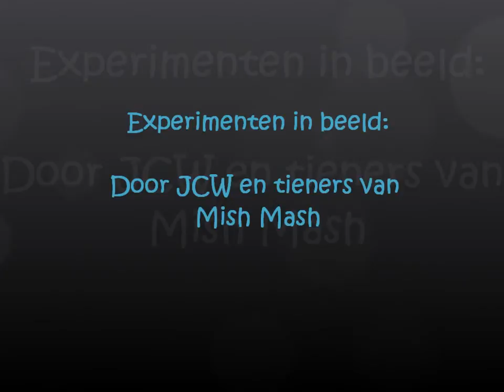Experimenten in beeld deel 1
Tijdens Studio M²: Flash! ging JCW aan de slag met de tieners van Vilvoorde om leuke en spectaculaire experimenten in beeld te brengen.